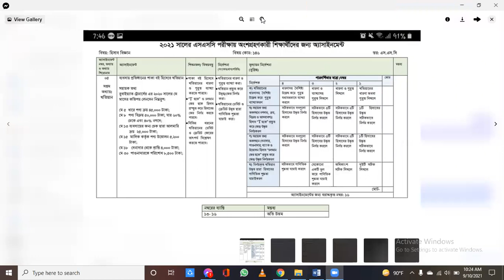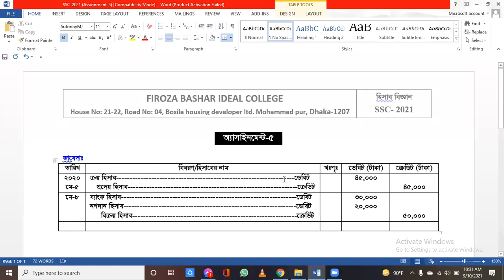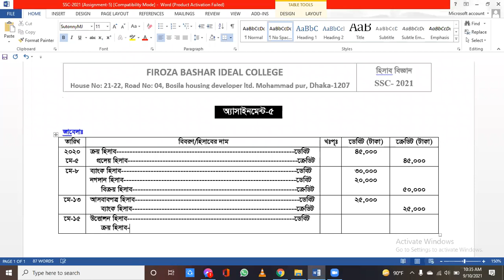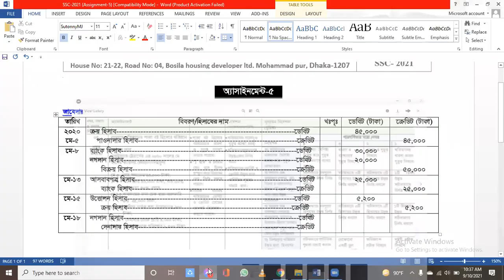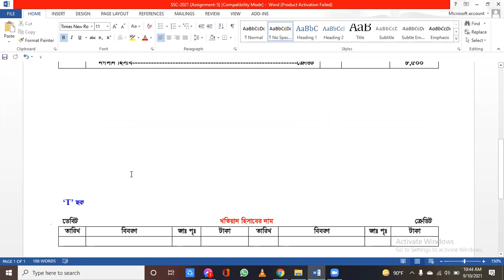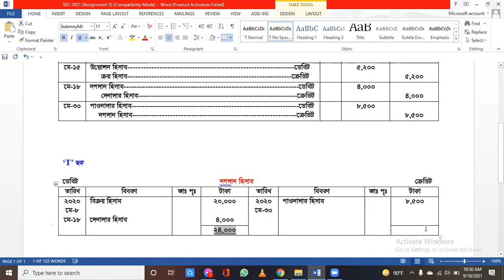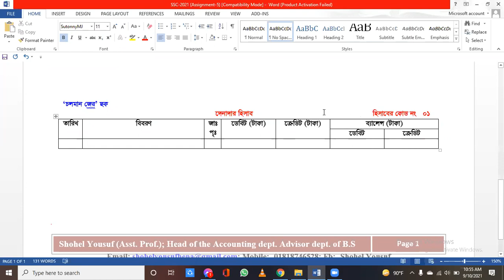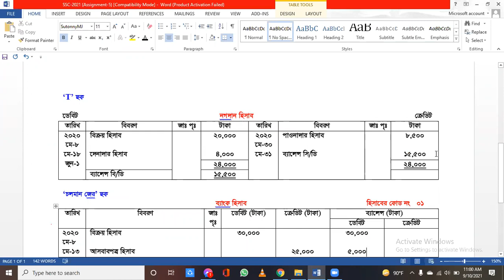SSC-2021 (FBIC)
Assignment:- 5
 Subject:- Accounting